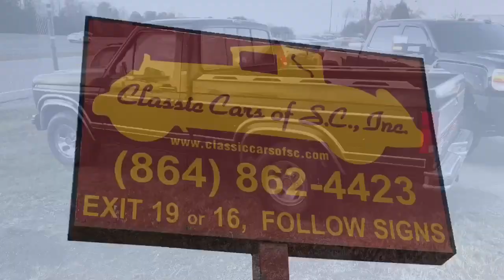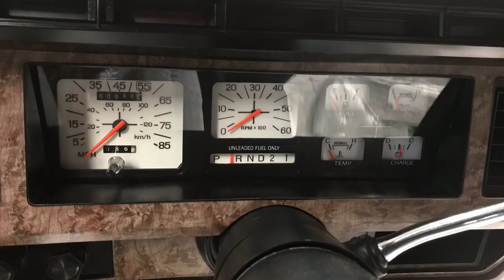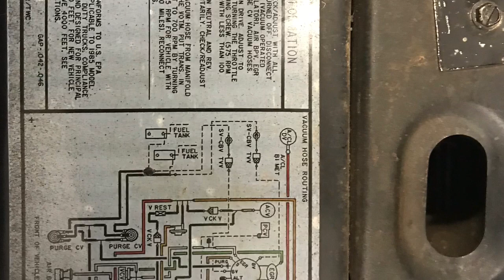1985 F-150 Bullnose 5.8HO SHORT BED 2WD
All original interior cleaning and sound deadening material